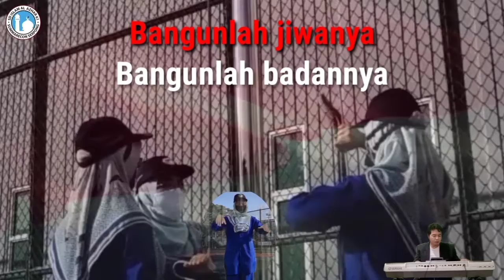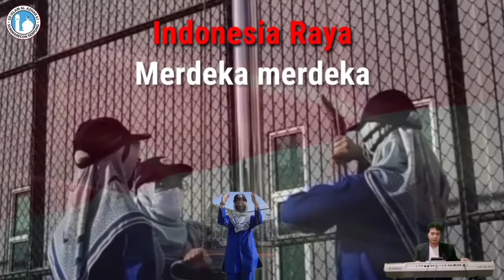INDONESIA RAYA - Upacara DiSaat Pandemi + Lirik + Paduan Suara